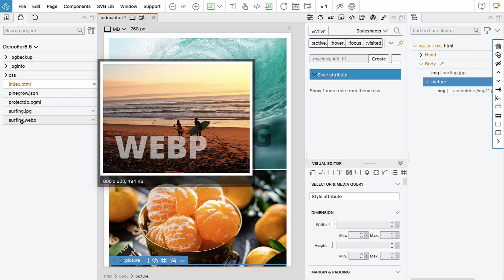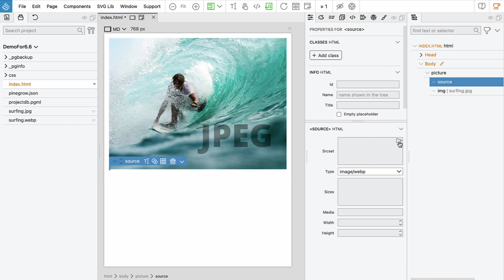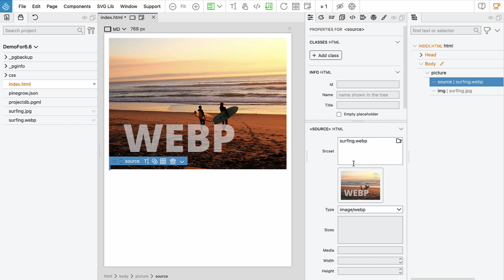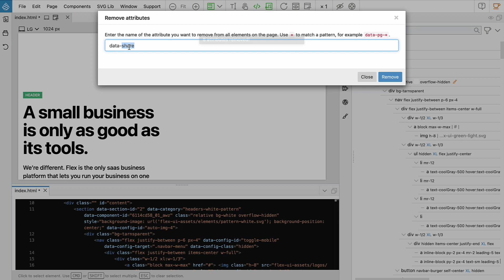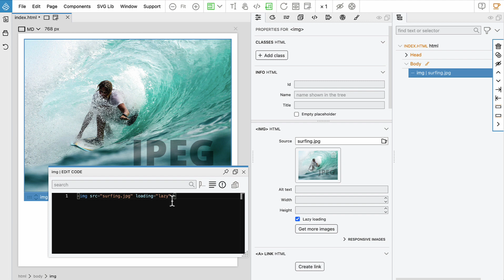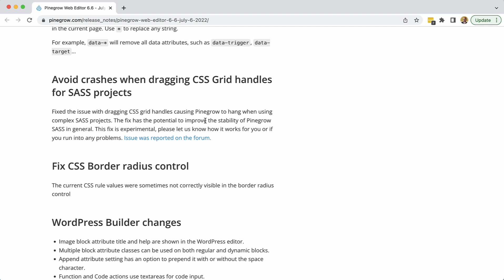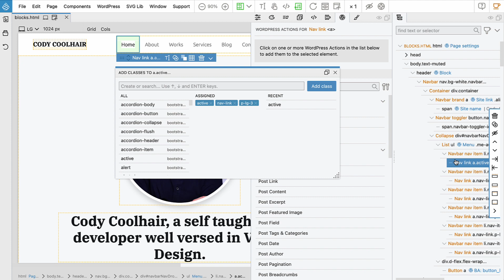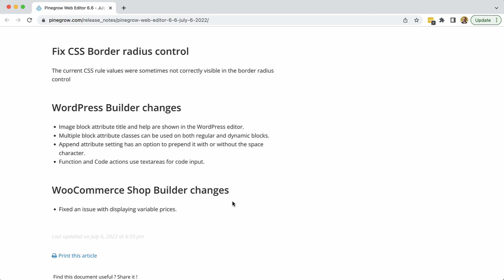What's new in Pinegrow Web Editor 6.6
Release overview:

- Picture element
- CSS Grid menu available in the context menu
- Lazy loading for images and iframes
- Search & remove attributes
- Avoid crashes when dragging CSS Grid handles for SASS projects
- Fix CSS Border radius control
- WordPress Builder changes
- WooCommerce Shop Builder changes